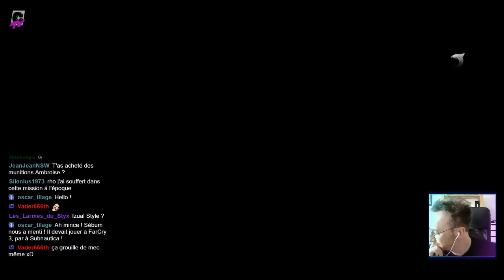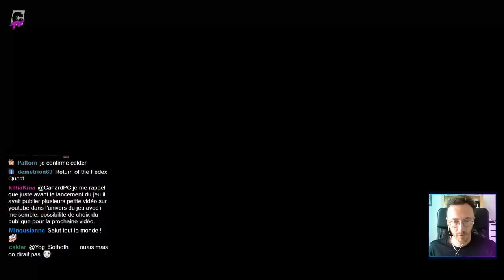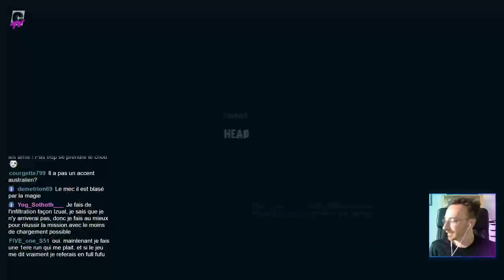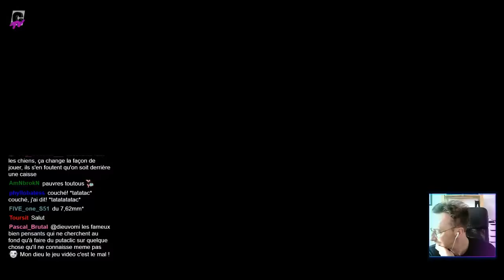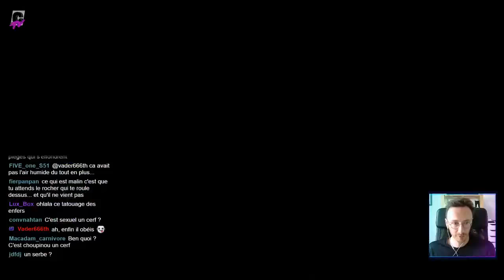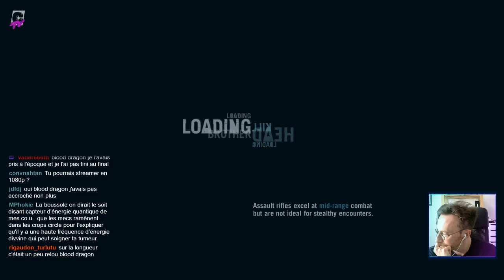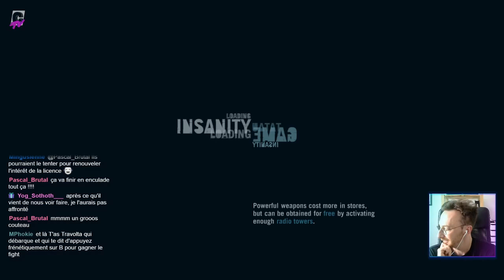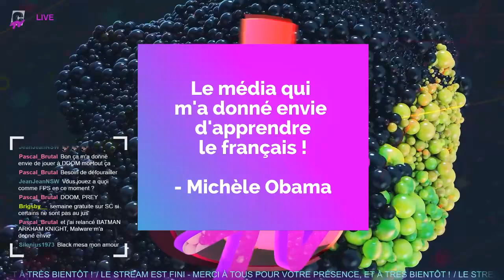LET'S PLAY | Far Cry 3 avec L-F. Sebum | #4